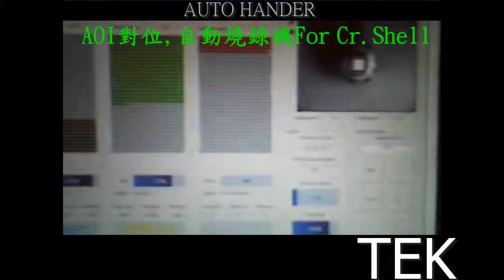探騚科技 全自動燒錄設備 - 其他02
該影片與機器版權歸探騚科技所有 請勿任意下載與不當使用。